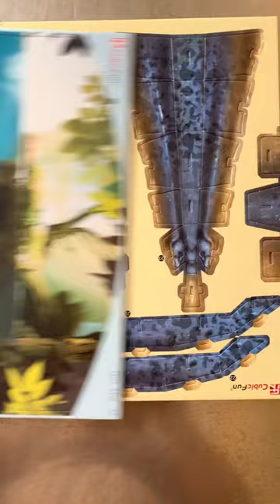The sheets of 3D Puzzle cubicfun Plesiosaur